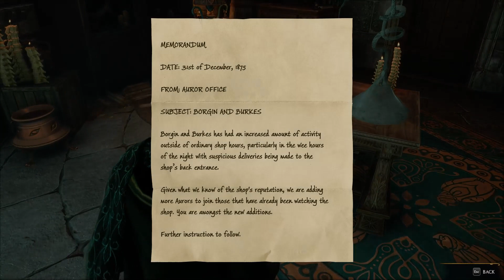POTIONS CLASS! 🧙‍♂️🧙‍♀️ Hogwarts Legacy Gameplay